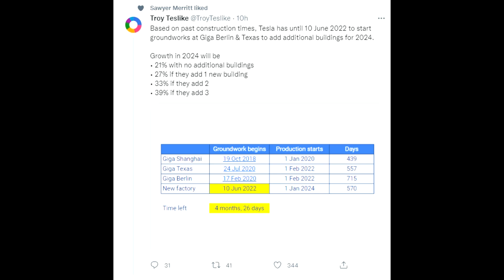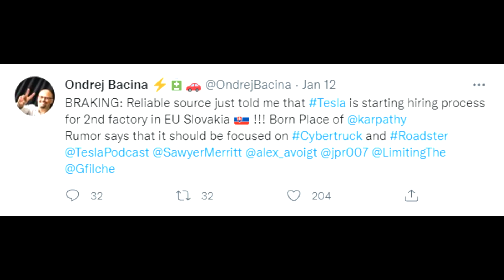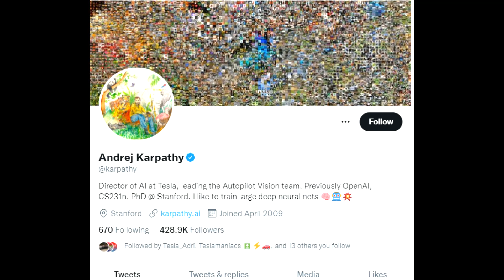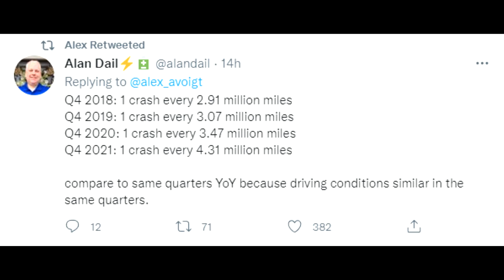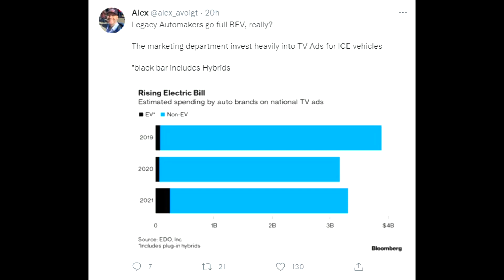TESLA: NEW Factory for Cybertruck/Model S/X in Europe?